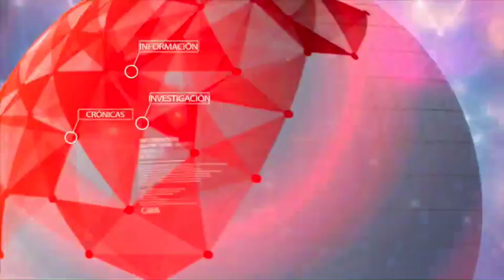Todo listo en Medellín para misa campal del papa Francisco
Más de mil 200 personas trabajan en adecuación de accesos, en el montaje de vallas, luminarias, torres de sonido con 15 mil bafles, 960 baños portátiles, dispensadores de agua. Toda la infraestructura necesaria para la misa campal de este sábado en el aeropuerto Olaya Herrera de Medellín, donde se esperan más de 800 mil feligreses desde la noche anterior cuando habrá una jornada de oración.